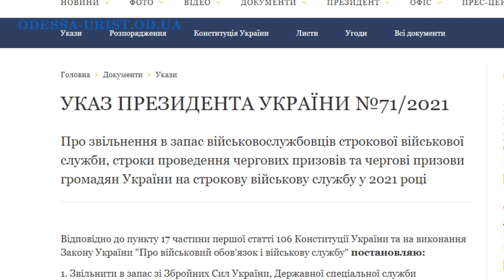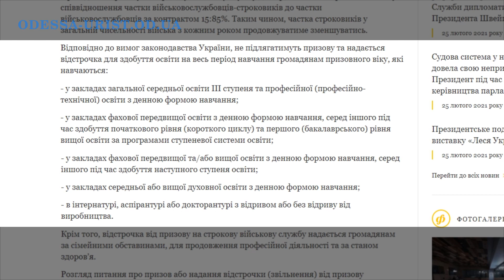Весенний призыв 2021, кого призовут, призыв 18 летних, отсрочки от призыва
УКАЗ ПРЕЗИДЕНТА УКРАИНЫ №71 / 2021
Об увольнении в запас военнослужащих срочной военной службы, сроках проведения очередных призывов и очередные призывы граждан Украины на срочную военную службу в 2021 году

В соответствии с пунктом 17 части первой статьи 106 Конституции Украины и во исполнение Закона Украины "О воинской обязанности и военной службе" постановляю:

1. Освободить в запас из Вооруженных Сил Украины, Государственной специальной службы транспорта, других образованных в соответствии с законами Украины воинских формирований:

1) военнослужащих срочной службы, которые имеют степень высшего образования магистра и отслужили установленные сроки срочной военной службы:

в июне - июле 2021;

в октябре - декабре 2021;

2) других военнослужащих срочной службы, выслуживших установленные сроки срочной военной службы:

в апреле - июне 2021;

в декабре 2021 - январе 2022 года.

2. Определить на 2021 такие сроки проведения очередных призывов граждан Украины на срочную военную службу:

1) апрель - июнь;

2) октябрь - декабрь.

3. Призвать на срочную военную службу граждан Украины мужского пола, которые отвечают требованиям части первой статьи 15 Закона Украины "О воинской обязанности и военной службе":

1) в апреле - июне 2021;

2) в октябре - декабре 2021 года.

4. Кабинету Министров Украины определить численность граждан Украины, подлежащих призыву на срочную военную службу, и объемы расходов для проведения очередных призывов в 2021 году.

5. Кабинету Министров Украины, областным, Киевской городской государственным администрациям обеспечить выполнение мероприятий, связанных с подготовкой и проведением в 2021 году очередных призывов граждан Украины на срочную военную службу.

6. Министерству инфраструктуры Украины обеспечить по заявкам Министерства обороны Украины, Министерства внутренних дел Украины перевозки лиц, указанных в статьях 1 и 3 настоящего Указа, с соблюдением требований безопасности и проведение расчетов за эти перевозки согласно действующим тарифам.

7. Настоящий Указ вступает в силу со дня его опубликования, кроме пункта 1 статьи 3, который вступает в силу с 1 марта 2021, и пункта 2 статьи 3, который вступает в силу с 1 сентября 2021 года.

Президент Украины В.Зеленского

24 февраля 2021

Хотите получить консультацию юриста (адвоката), весенний призыв 2021, кого призовут, призыв 18 летних, отсрочки от призыва, смотрите мое видео.